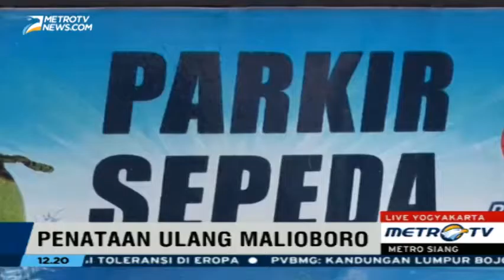Parkir Direlokasi, Omzet Pedagang Malioboro Turun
Lahan parkir di kawasan sayap kiri Malioboro direlokasi ke sebuah gedung parkir ke sayap timur. Pemindahan lokasi parkir ini menyebabkan akses ke bagian tengah Malioboro semakin jauh dan menyebabkan omset pedagang di sepanjang jalan di Malioboro menurun hingga 60 persen, Minggu (17/4/2016).